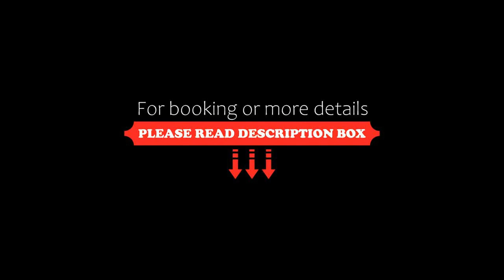KSL CityMall 11-13pax A23# PrivateLift-SmartTV65inch, Johor Bahru, Malaysia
About Property:
You're eligible for a Genius discount at KSL CityMall 11-13pax A23# PrivateLift-SmartTV65inch! To save at this property, all you have to do is sign in.
Set in Johor Bahru, KSL CityMall 11-13pax A23# PrivateLift-SmartTV65inch offers accommodation with rooftop pool, free WiFi and free private parking for guests who drive. This apartment provides air-conditioned accommodation with a balcony. The accommodation features...
Property Type: Hotel
Address: Jalan Seladang, 80250 Johor Bahru, Malaysia
Searching For
1. KSL CityMall 11-13pax A23# PrivateLift-SmartTV65inch - Johor Bahru - Malaysia
2. KSL CityMall 11-13pax A23# PrivateLift-SmartTV65inch - Johor Bahru - Malaysia Address
3. KSL CityMall 11-13pax A23# PrivateLift-SmartTV65inch - Johor Bahru - Malaysia Rooms
4. KSL CityMall 11-13pax A23# PrivateLift-SmartTV65inch - Johor Bahru - Malaysia Amenities
5. KSL CityMall 11-13pax A23# PrivateLift-SmartTV65inch - Johor Bahru - Malaysia Offers and Deals
Audio Credit:
Track Title: Reasons To Hope
Artist: Reed Mathis